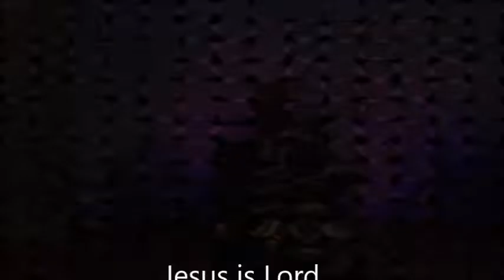Pastor Yemi Ogunsanya - Contacting Grace through Prayer Pt. 3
For more information about our ministry please visit our web